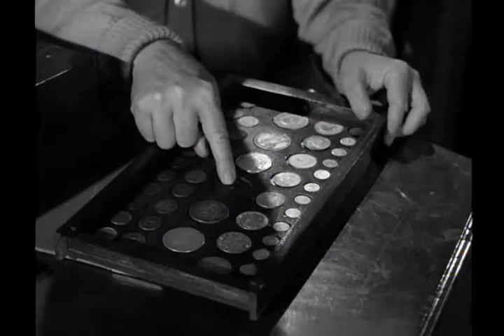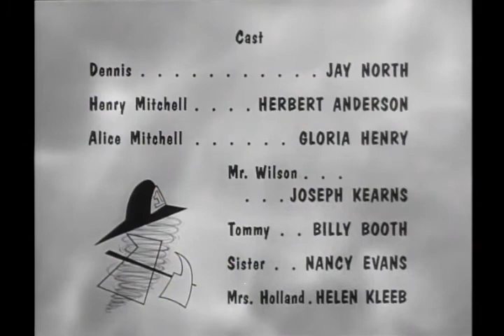Dennis The Menace - S01E24 - Dennis' Paper Drive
Dennis and a bunch of other town boys are collecting papers for a charity and the prize for the boy who collects the most papers is a Silver dollar that's worth $600. When Mr. Wilson gets word of that he is determined to make sure that Dennis wins the prize so that he can get the silver dollar.